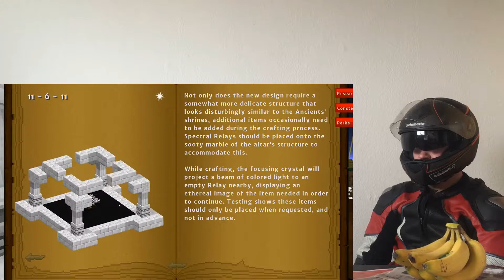CONSEJOS DE SUSCRIPTORES EN PLANETA VEGETTA CRAZY REACTION!!!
This is a "CONSEJOS DE SUSCRIPTORES EN PLANETA VEGETTA" CRAZY REACTION!